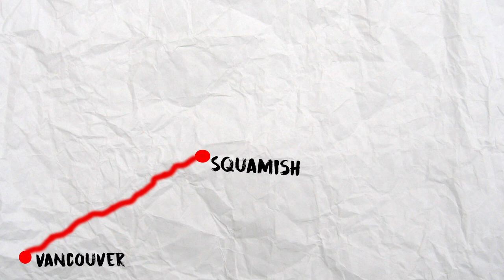Our Canadian Adventure Motion Scrap Book